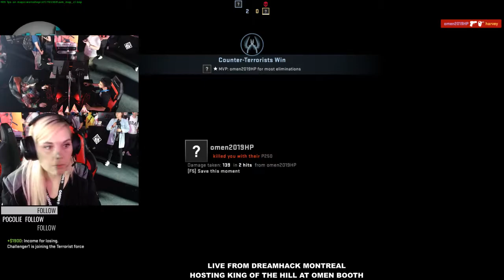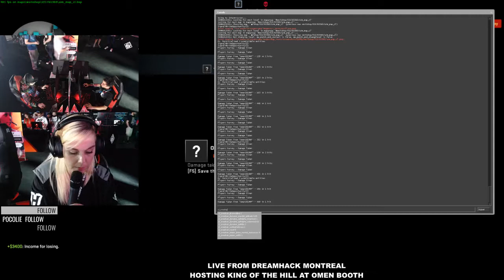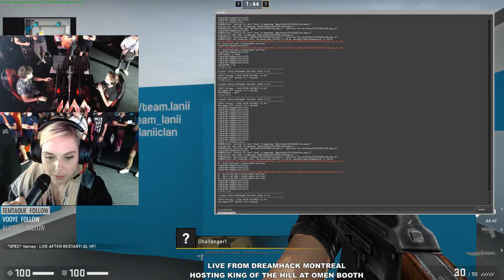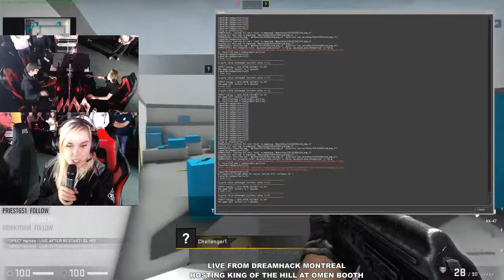OMEN BOOTH KING OF THE HILL - DREAMHACK MTL 2019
This is a full unedited replay of my stream!

➤ MY DISCORD SERVER: mis.sh/harveydiscord